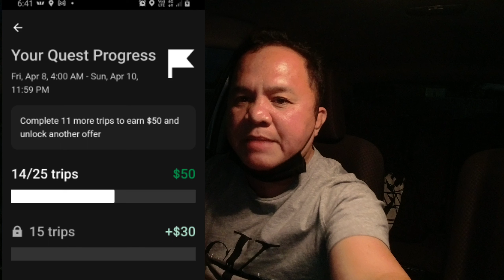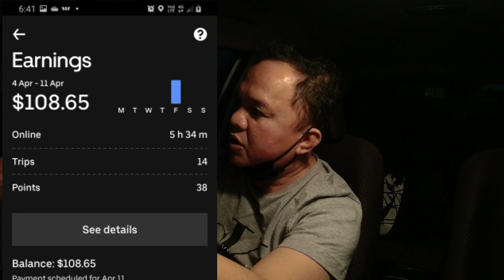I worked Uber Eats Saturday & Sunday 5 to 6 hours how much i Earned????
hi guys please tulungan niyo ako na ma reach ko ang 20k subscriber, maraming salamat...

kaya ko ginagawa tong sideline na to para mabigyan ko ng bahay ang aking nanay at tatay matagal ko ng pinangako  sakanila na ipaparenovate ko ang bahay namin sa province...kaya akoy nagpapasalamat sa supporta niyo guys.

I make great money earning with Uber and I think you’d love it too.